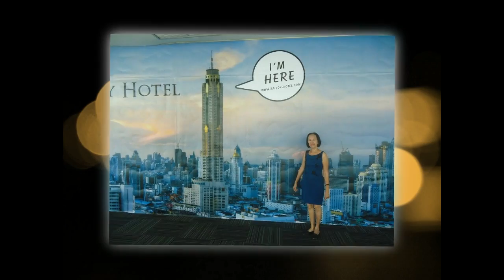Nhật Lệ & Thái Lan 3/ 2016